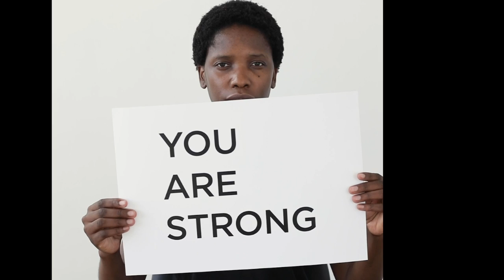ADDICTION PRAYER | HEALING PRAYER | PRAYER BEFORE SLEEP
HEALING PRAYER YESHUA CHRIST ELOHIM
CHRIST JESUS - HOLY SPIRIT - HEDGE OF PROTECTION

O Good Jesus, hear me.
Within your wounds hide me.
Permit me not to be separated from you.
From the wicked foe, defend me.
and bid me come to you
That with your saints I may praise you
For ever and ever. Amen.
Transformational Podcast
By SOBER IS DOPE World with POP Buchanan

7 DAY PRAYER MIRACLE
THE 4 Sentenced Prayer to Manifest Miracles

FREE LIFE TRANSFORMATION:
by SOBER IS DOPE PODCAST

Video Produced by POP Buchanan
For the Recovery Community.

Hi Everyone. I am POP Buchanan, the host of the Sober is Dope Podcast. I am excited to share some reflections on my journey and mindset. The Sober is Dope Podcast highlights the transformative qualities of Recovery. By the grace of God I have been sober for 8 years. Sobriety gave me back my life. I quit cigarettes, negative thinking, improved my spirituality, and reversed pre-diabetes. Sobriety helped me to find true happiness and purpose. I transformed my health, mental health, and mindset. I am now at peace. This Podcast is about healing and redemption. I am fully recovered from the darkness of addiction. I aim to inspire others to find healing and hope through my story. Thanks be to God. Welcome to Sober is Dope!  FREE E BOOK

Thanks a lot For Checking Out Sober is Dope!

Prayer For Inner Healing
Video by Jonatan Pampa from Pexels
Video by The Element from Pexels
Video by Darina Belonogova from Pexels